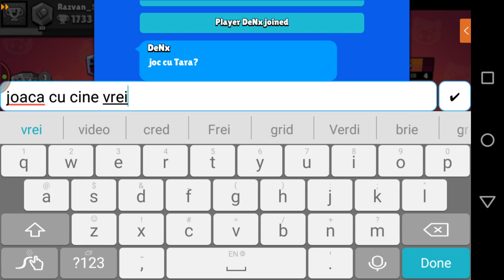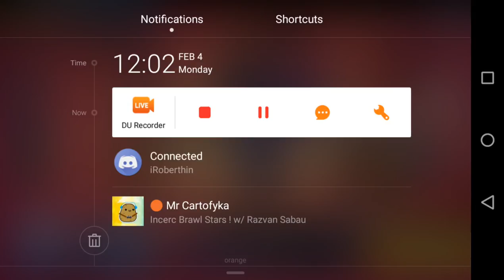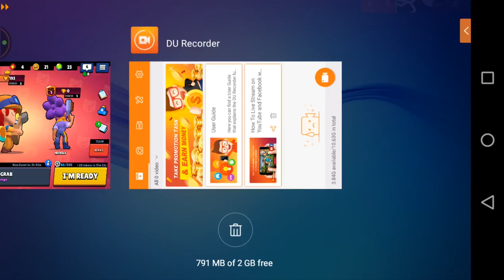Live cu cu Mr.Cartofica | Brawl Stars x2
Are you ready to fly with Falling ball?